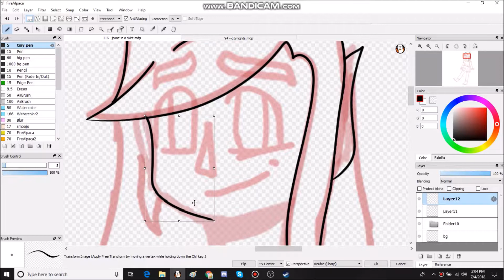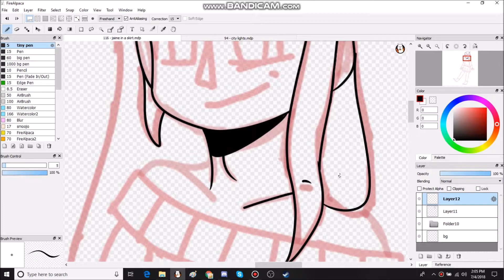OC SPEEDPAINT | coeur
eek this is very pink and not my style lol
anyway this is jaime being an adorable little bean like always- although this time he's wearing a skirt! and some thigh-highs!
he just likes looking girly once in a while. he's cool.

Time Taken: a little under an hour

Materials Used: FireAlpaca, WACOM tablet, Windows Movie Maker
Art belongs to me, please do not trace or copy. Thank you!
OC belongs to ultrakittin
Character is Jaime

Also feel free to draw fanart! Just make sure to credit me in the description and then link back here so I can see it!

Alright. Cheers!